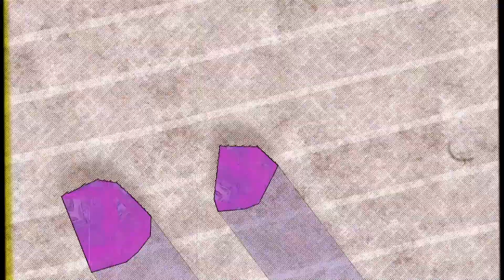chillTV News of the Week, with Don Lehn: March 4, 2011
Allison Enser-Colthorp, Executive Director Tourism Chilliwack is interviewed by Don Lehn on chillTV News of the Week this week!

Also, Headline News:

-A shift in homeless shelters is on the horizon
-The Paramount project for seniors is one step closer to reality
-Chilliwack Genral hit by the COVID virus -- again

AND
-The BCHL and the Chiefs hold their breath as their season could be decided by the end of the week.